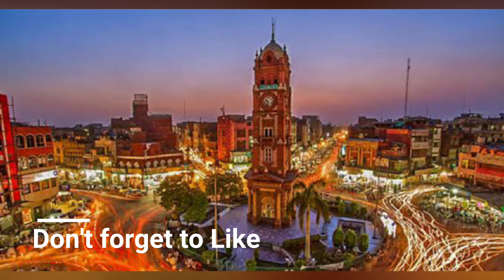Summon these Cities with their Nick Names. Geographical Epithets.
This video is about nic names of Cities.